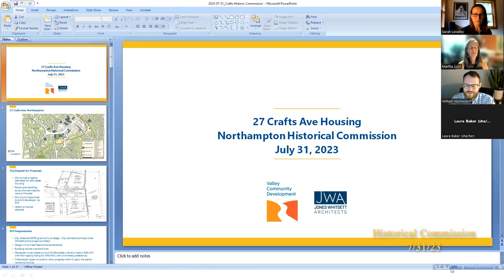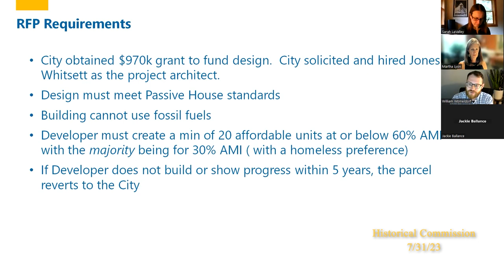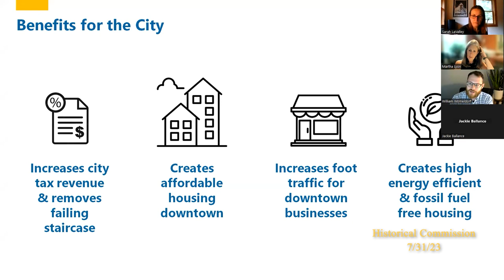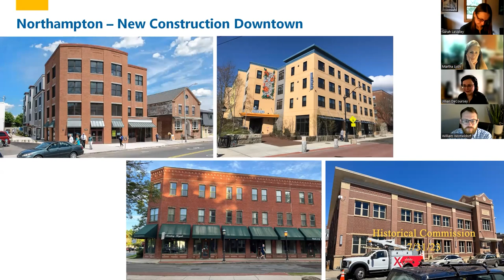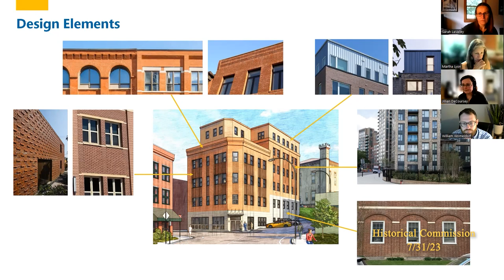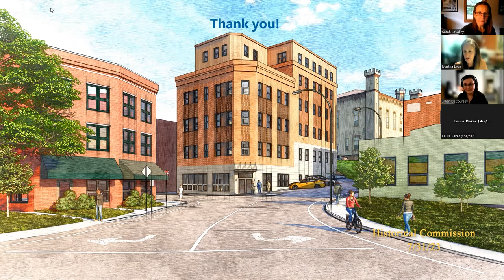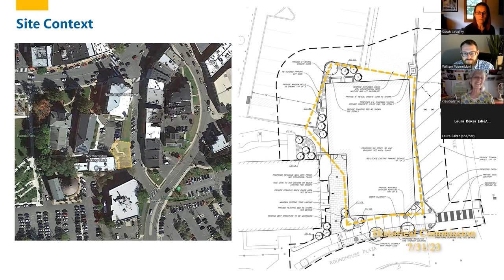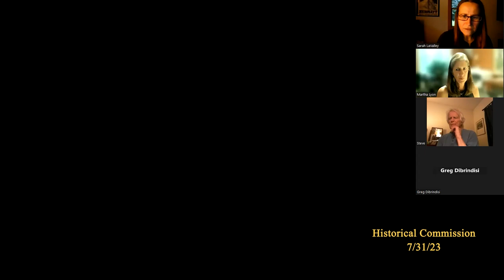Northampton Historical Commission 7/31/23